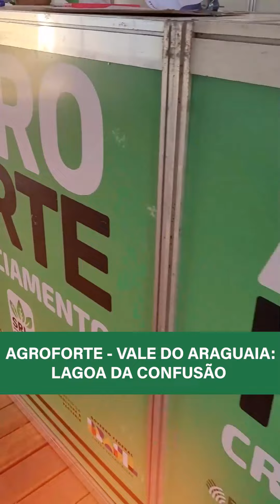GiroAgro da Semana 🌱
📌 Agro Forte em Lagoa da Confusão, participação da FAET na "Rota da Pecuária", nova etapa do projeto "Expansão ATeG". Esses foram alguns assuntos do GiroAgro desta semana. Clique para conferir as notícias do sistema.👆🏻